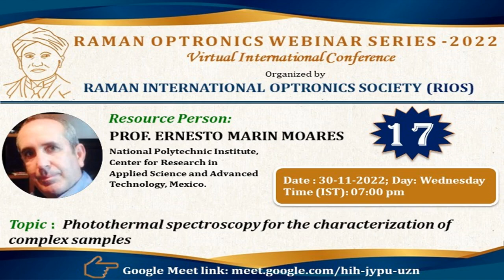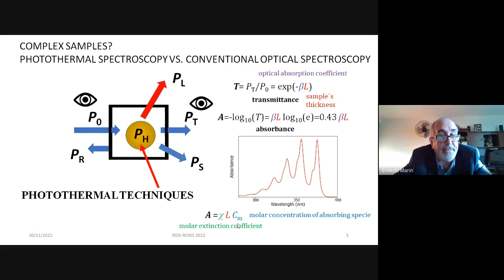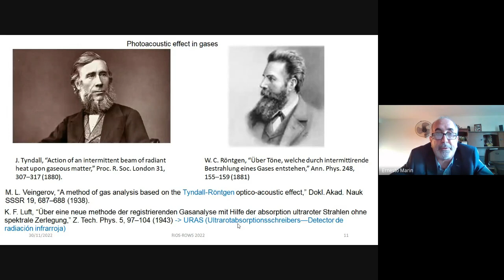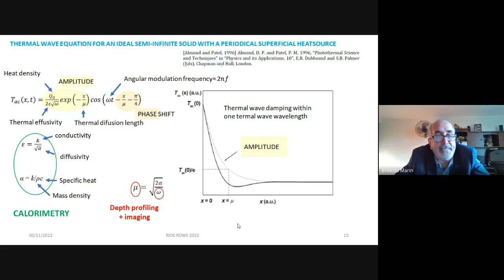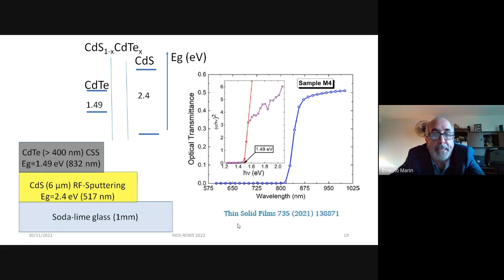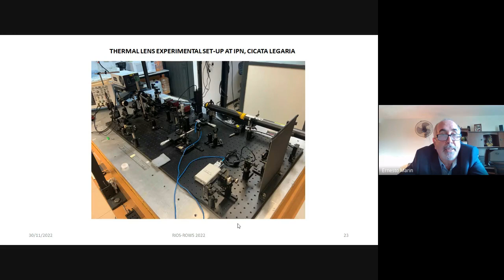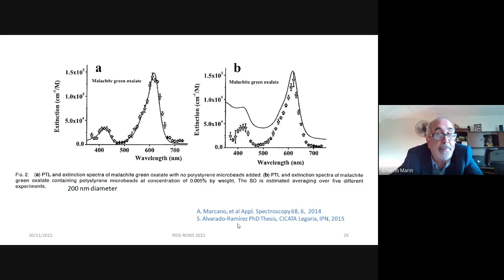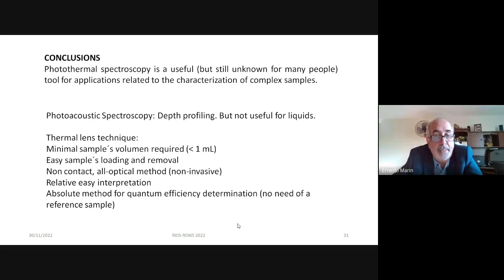ROWS2022 Webinar 17 by PROF. ERNESTO MARIN MOARES, NPI, Center for RASAT, Mexico.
Resource Person: PROF. ERNESTO MARIN MOARES
National Polytechnic Institute (NPI), Center for Research in Applied Science and Advanced Technology (RASAT), Mexico.

Topic :  Photothermal spectroscopy for the characterization of complex samples

Time: 7.00 pm (IST),  Date: 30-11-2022